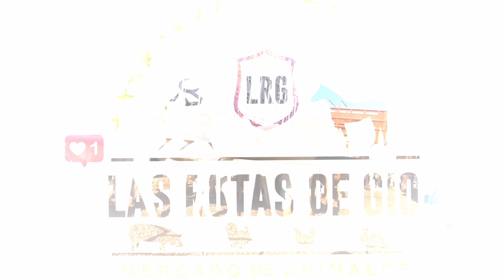MERCADO DE ANIMALES DE TENANCINGO 26 DE MARZO DEL 2022 "GANADO COMERCIAL"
Les traemos video del ganado que se expulsó este domingo 26 de marzo precios que corren de los 9 mil, hasta los 28 mil.
Visiten este mercado que se encuentra a solo 2 hrs de la cdmx,. Hay buenos precios y ganado sanó.

Precio del kilo ganado Europeo corre a $58 pesos